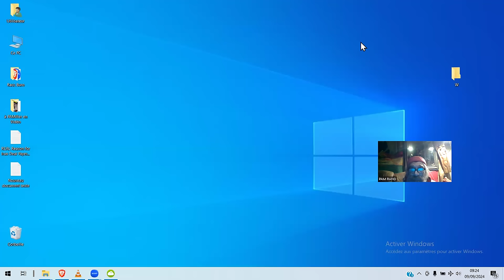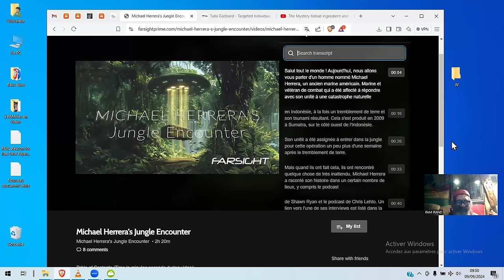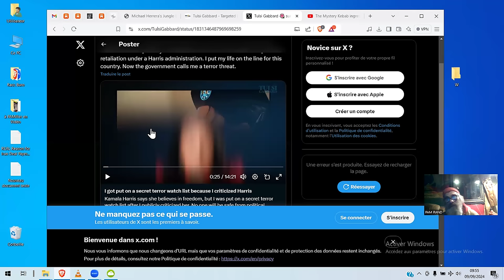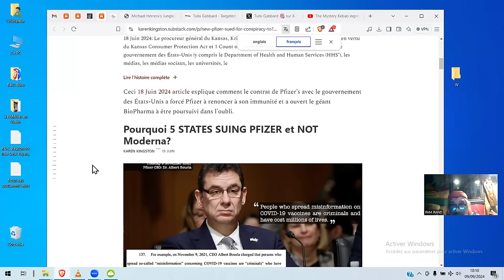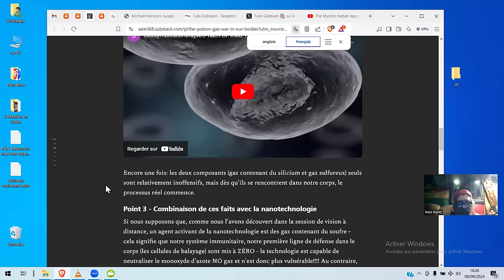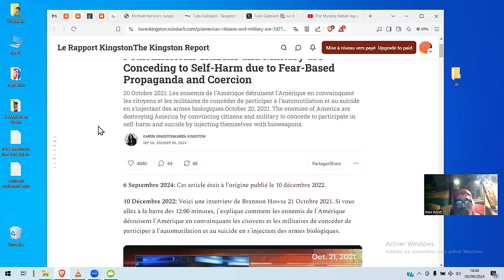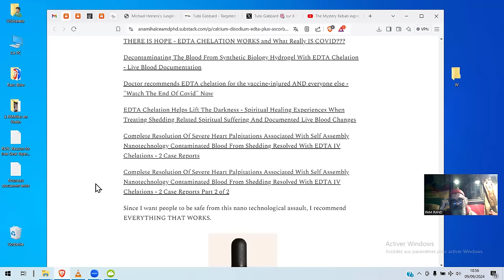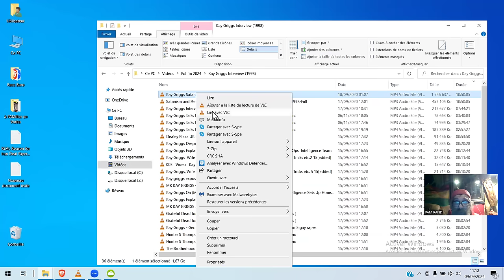QUOI de NEUF en ce 09.09.2024 à 9H09'